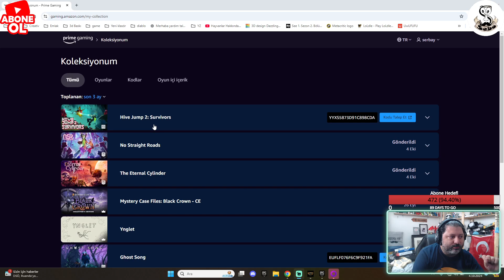Sev Yada Söv' Hive Jump 2: Survivors 'Gog Galaxy Amazon Prime Gaming ''Bu Neymiş?